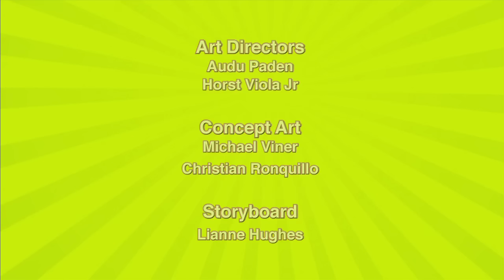Polly Pocket | Charmed I’m Sure